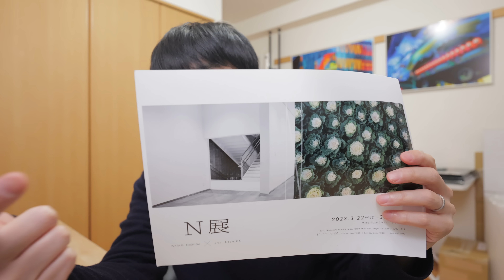EOS R5 MarkⅡは2024年発売？！だがしかし、、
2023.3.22(水)~27(月) @America Bashi Gallery 東京都渋谷区恵比寿南1丁目22-3
11：00 - 19：00 (初日は15:00から、最終日は15:00まで) ＊会期中無休

2020年10月〜11月
写真集「COLOR OF TOKYO」上梓
2018年3月〜5月